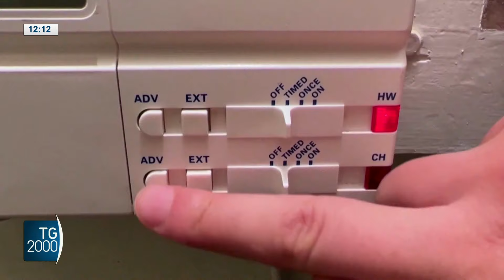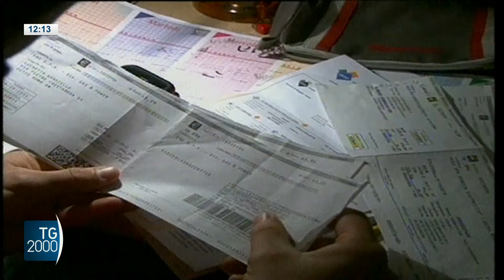Bollette luce calo del 20%. Verso fine del mercato tutelato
Scende la bolletta della luce. Secondo il mercato tutelato vi sarà un risparmio del 20%, ma dai consumatori arriva l'allarme per il prossimo passaggio al mercato libero.